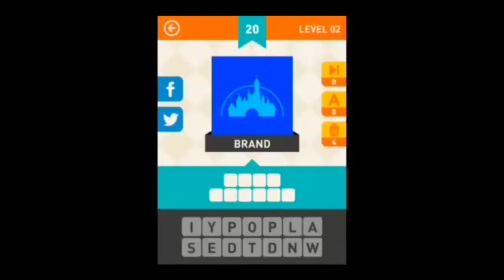Icon Pop Mania Level 125